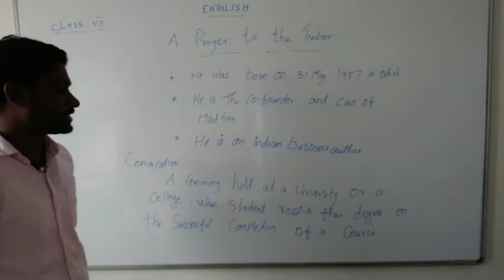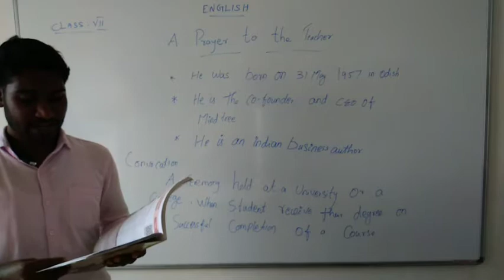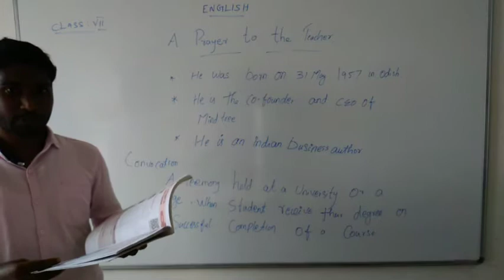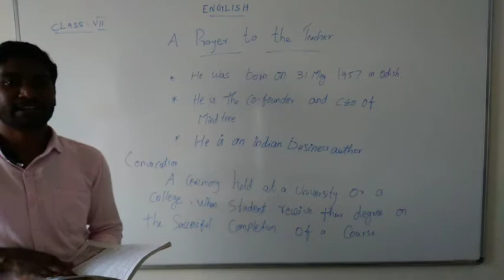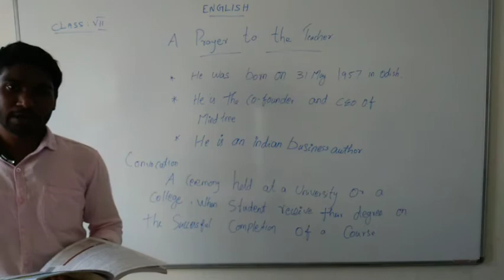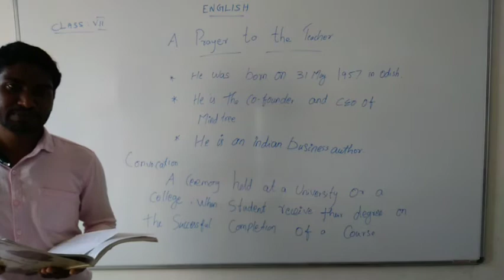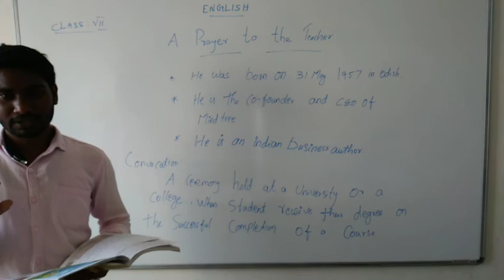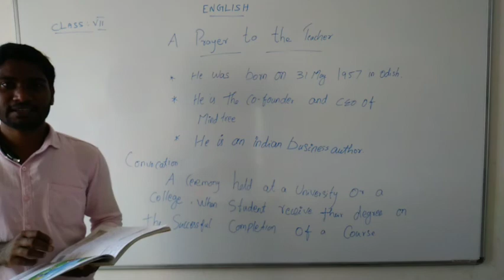STD:7 ENGLISH (09.10.2020)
PROSE:3  A PRAYER  TO THE TEACHER